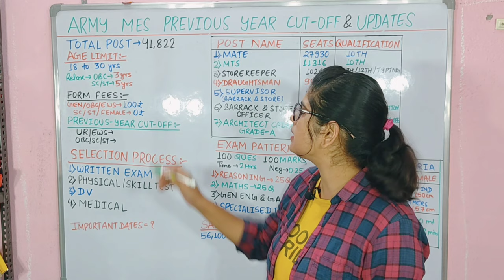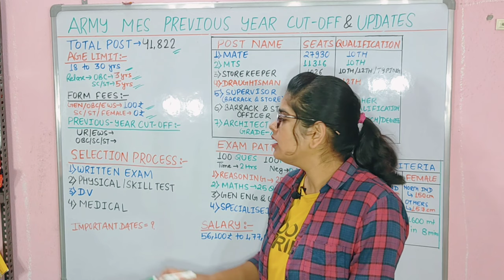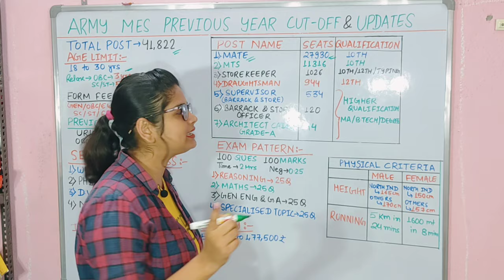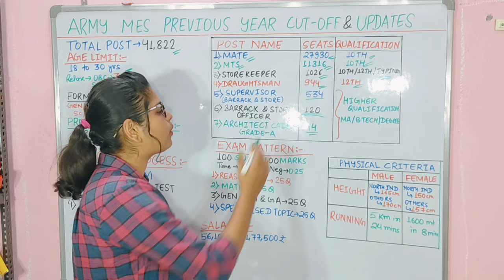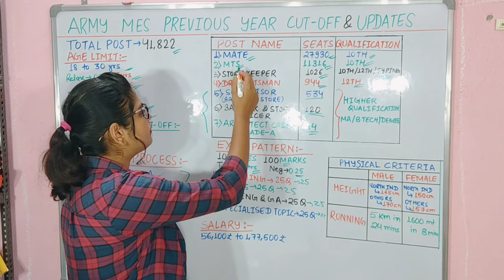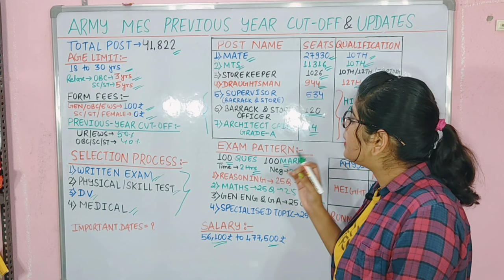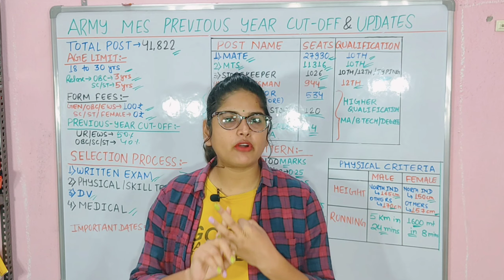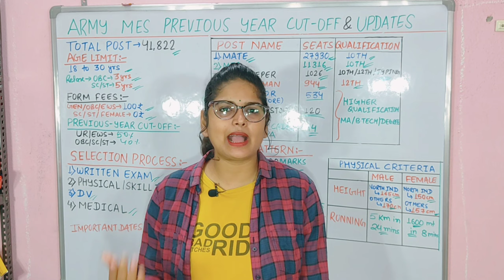Army New Vacancy | Army Mes Recruitment 2023 | Army MES Form Kb Se Hoga Online? Indian Army Vacancy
DESCRIPTION FOR ARMY MES EXAM 2023
BEST STUDY GUIDE BOOK

Army MES New Vacancy 2023 | Army Mes 41822 Post New Recruitment 2023 | Mes syllabus physical
Indian Army Mes Vacancy Update | Army Mes Viral Notice Latest News | Army Mes Information Video

What is the last date to apply for MES

Recruitment 2023?

How to apply for MES New Bharti 2023? What is the age limit for MES Recruitment

2023?

Will there be Army recruitment in 2023? When to fill Indian Army Form 2023? क्या 2023 में आर्मी भर्ती होगी?

mes recruitment 2023 notification pdf mes vacancy online 2023 notification
mes.gov.in recruitment
mes recruitment 2023 jammu and kashmir
mes recruitment 2023 mes.gov.in login
mes tradesman recruitment 2023
mes recruitment 2023 freejobalert
mes bharti 2023,mes recruitment 2023,mes vacancy 2023,army mes new vacancy 2023,army mes new recruitment 2023,MES
ARMY MES NEW VACANCY 2023 NOTIFICATION | SYLLABUS, AGE | ARMY MES NOTIFICATION 2023 | COMPLETE DETAILS | Army MES 2023 Vacancy: Indian Army has released the Army MES Vacancy 2023 Notification for 41822 Posts.

Army MES notification 2023 out: Indian Army has published Army MES 2023 notification for 41822 vacancies for Various on 17 July 2023. The online application for Army MES New Vacancy 2023 has started from July 2023. The Last date of Online Registration of Applications for Army MES recruitment 2023 is August 2023. Watch the live session for detailed Army MES Vacancy 2023, Army MES exam date, online application form dates, Army MES exam pattern, Army MES syllabus, Army MES eligibility Criteria, Army MES Salary, Army MES Paper Pattern, & other details.